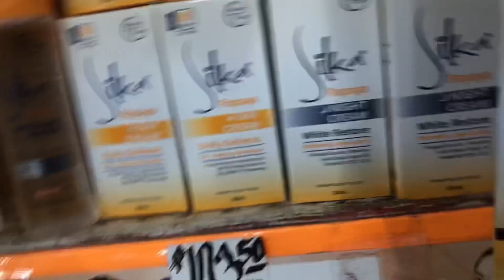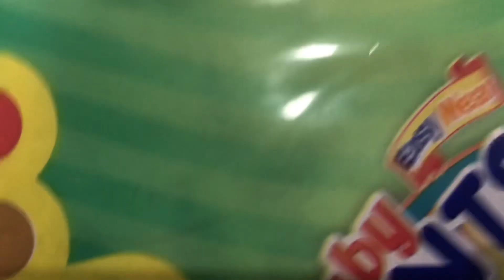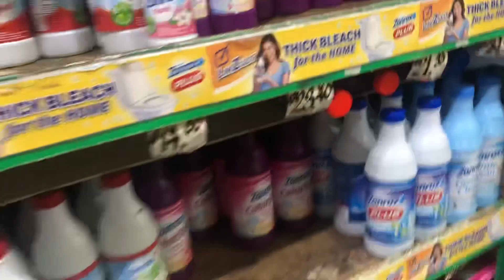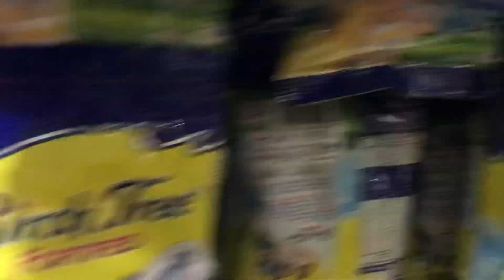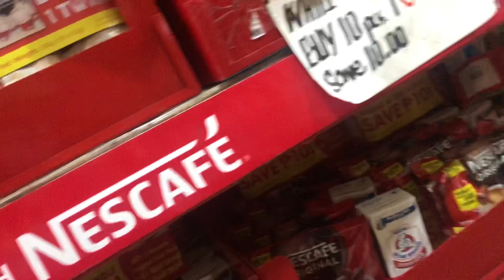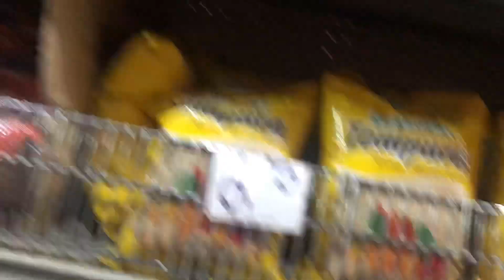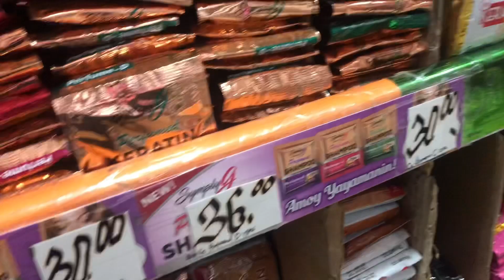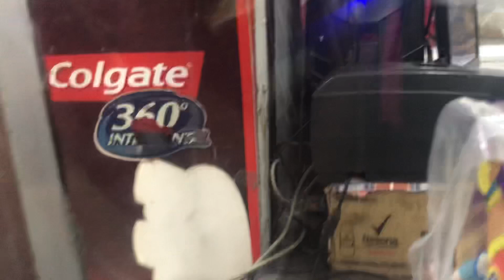SA BAYAN NG LIPA /GROCERY KAMI